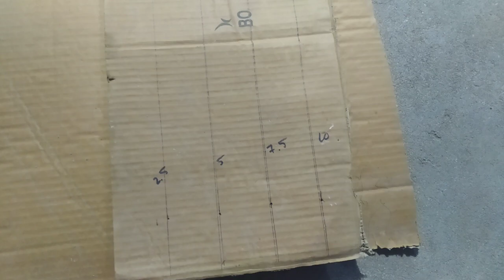Homemade automatic rain cover make a rainproof automatic roof model project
In this video i show how to make the rain cover roof automatic